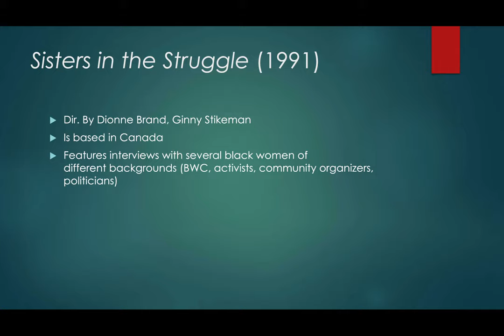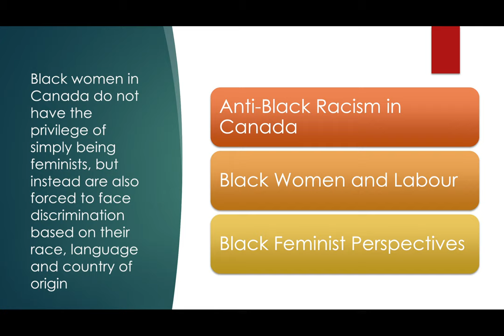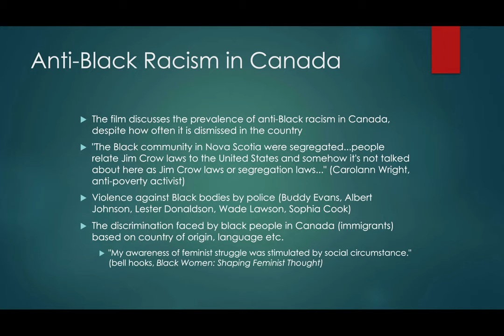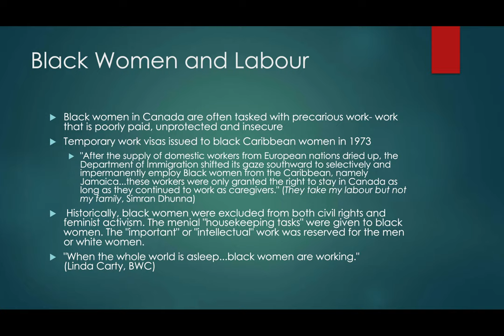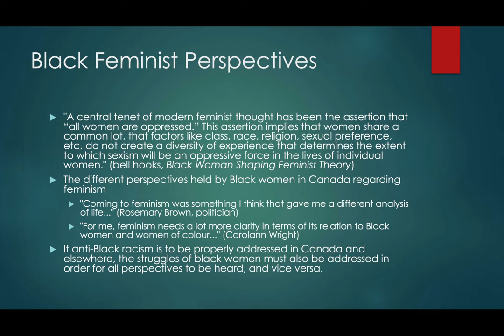Nya Forster Documentary Film Analysis